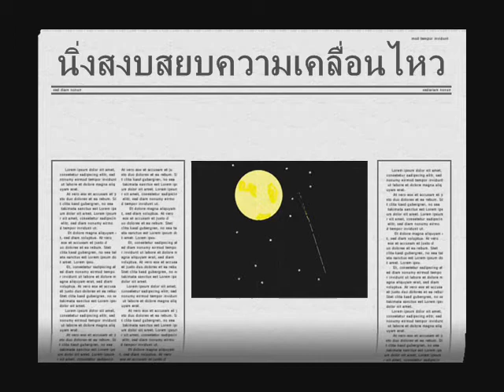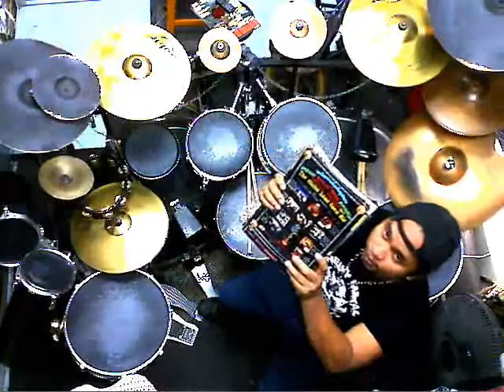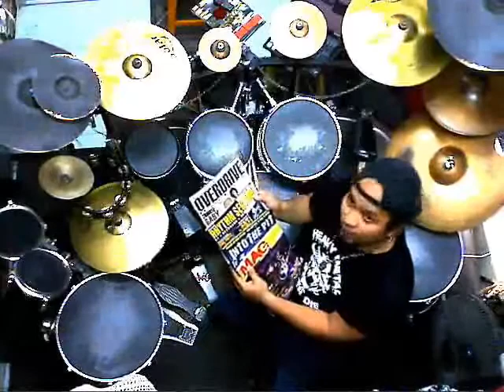thank you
น้ำใจจริง ไม่ มี จากสิงห์ น้ำเมา.